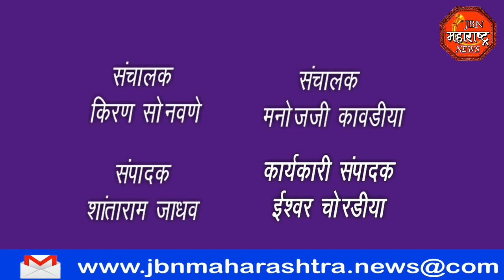jbn maharashtra news jalgaon